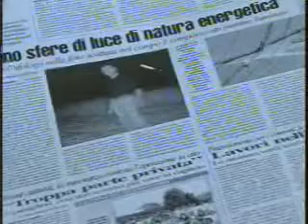Video notizia sui cerchi nel grano di Montegranaro (AP) 2005 [2]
Video notizia sui cerchi nel grano tratto da un articolo del 29 giugno 2005 di